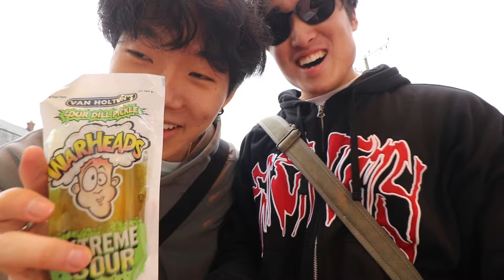WARHEAD SOUR PICKLE?? (don't ever try this)